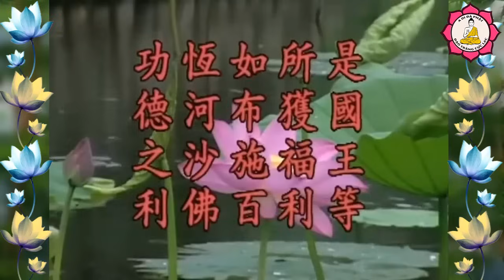Tu Bố Thí Thế Nào Để Được Phước Báu Lớn? Pháp Sư Tịnh Không Giảng | Kênh Thích Nhuận Hóa